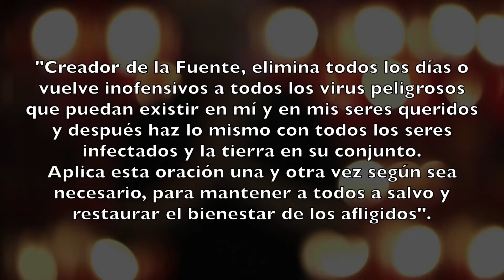Oración para el CoronaVirus f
GetWisdom.com

Oración para el CoronaVirus

"Fuente Creadora de Todo lo que Es,
elimina o vuelve inofensivos, cada día,
a todos los Virus peligrosos que puedan
estar en mi, y aplica esta oración
una y otra vez, según sea necesario,
para ayudar a todos los seres infectados
y a todo el planeta Tierra, para mantener
a todos a salvo, y restaurar el bienestar
de los afligidos."